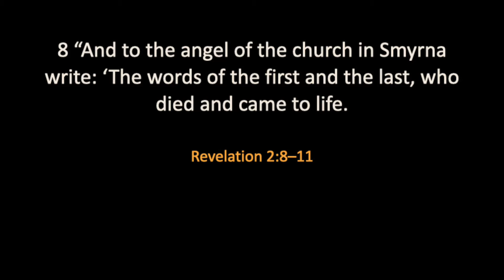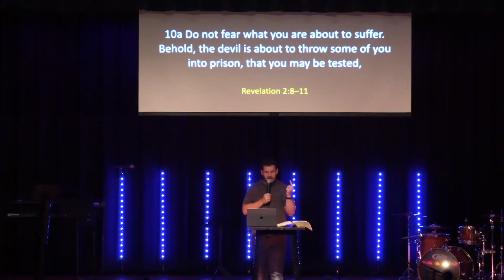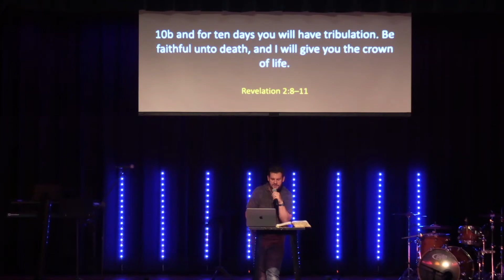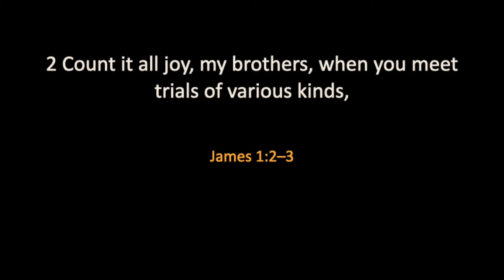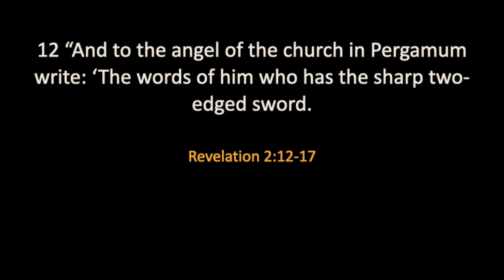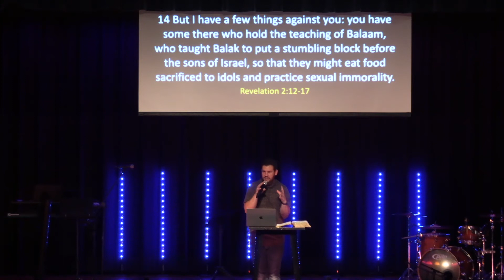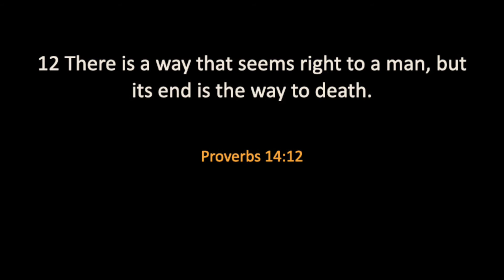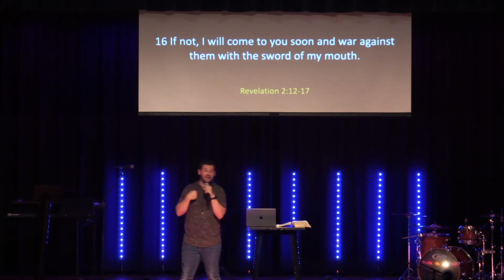The Apocalypse 3 | Pastor Michael Yardley